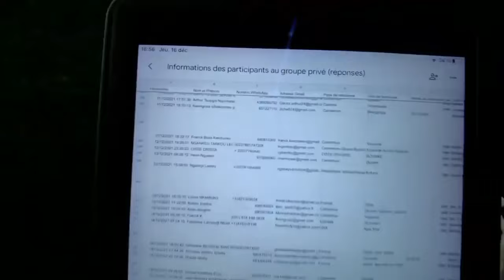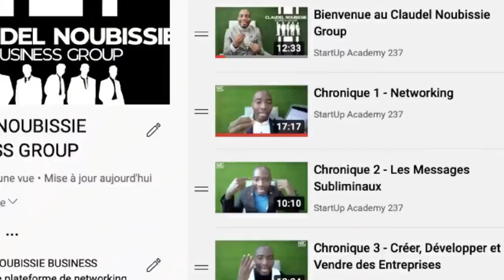Le plus grand arnaqueur africain je vous dis toute la vérité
👨🏾‍🏫 Je t'invite à rejoindre mon nouveau programme d'accompagnement SUR MESURE . Inscris-toi en cliquant ici 👉🏽

Ce programme est conçu pour te révéler les aspects méconnus de l'entrepreneuriat à travers le partage de mes multiples échecs et réussites. Tu apprendras comment rebondir plus fort et démystifier le monde des affaires.

🔗 Ne manque pas cette opportunité unique, inscris-toi dès maintenant en cliquant ici 👉🏽

Ta vie est entre tes mains !

Dr. Claudel NOUBISSIE